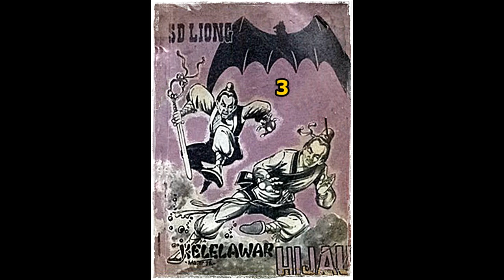Seri Cerita Silat Kelelawar Hijau Jilid 3